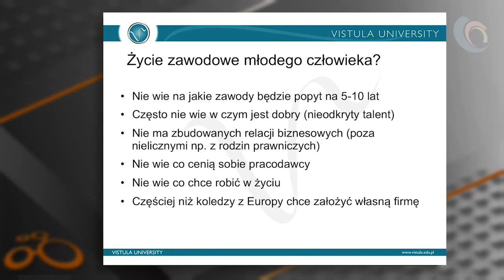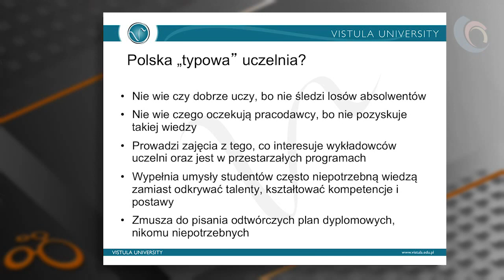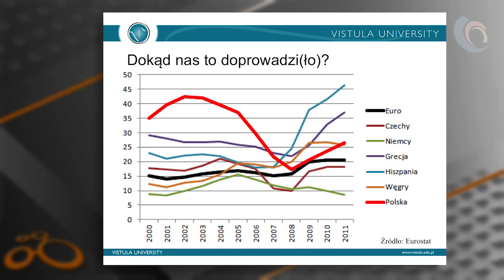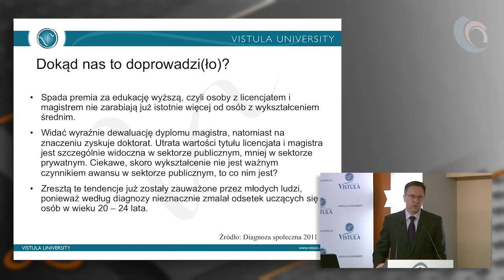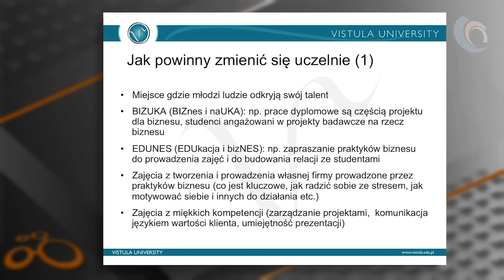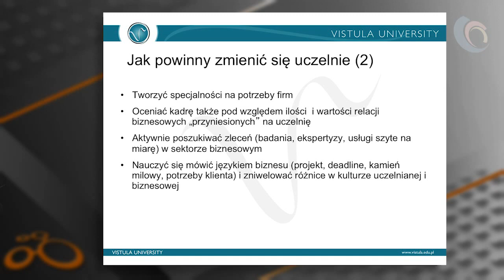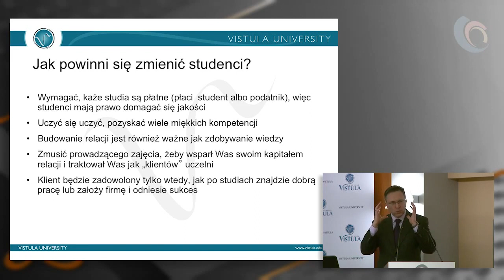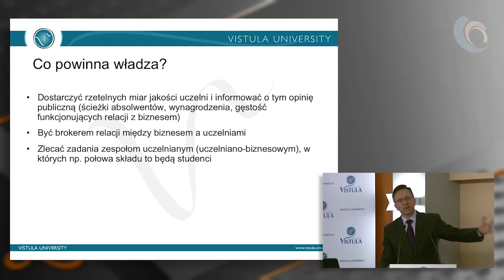Vistula Tv | Rybinski's Lecture at Business Education and Development Forum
Webcast of the first part of the Business Education and Development Forum, held at Kielce Trade Fairs. The event was the Office of the Marshal's Office of Innovation Voivodship. Forum began with a lecture by Professor. Krzysztof Rybinski on "How to study in order to have successful professional life."

Retransmisja z pierwszej części I Forum Biznes Edukacja Rozwój, odbywającego się w Targach Kielce. Organizatorem wydarzenia było Biuro Innowacji Urzędu Marszałkowskiego Województwa Świętokrzyskiego. Forum rozpoczęło się wykładem prof. Krzysztofa Rybińskiego na temat "Jak studiować, żeby mieć udane życie zawodowe".